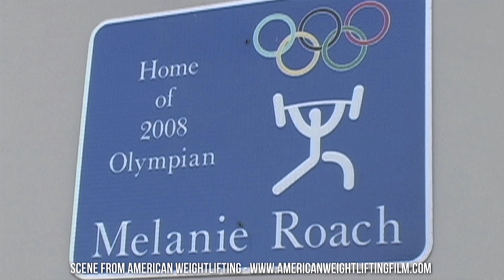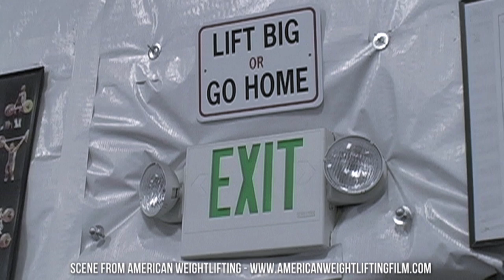Preview Clip from American Weightlifting - John Thrush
A clip featuring John Thrush from the documentary American Weightlifting by Greg Everett & Catalyst Athletics